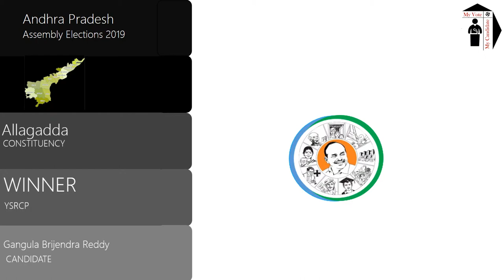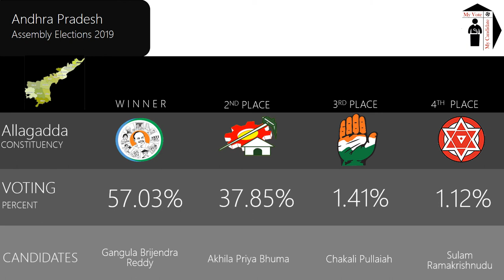Allagadda Assembly Constituency